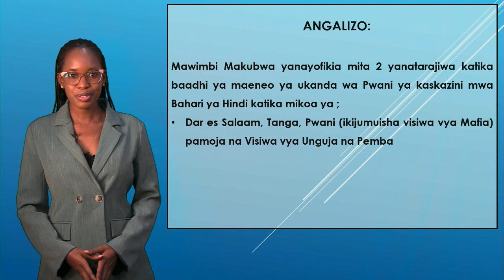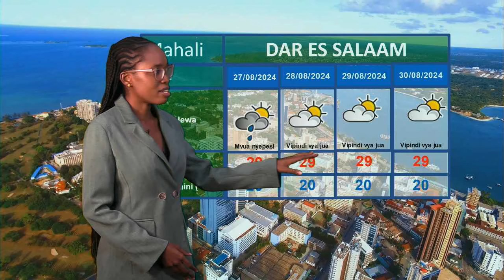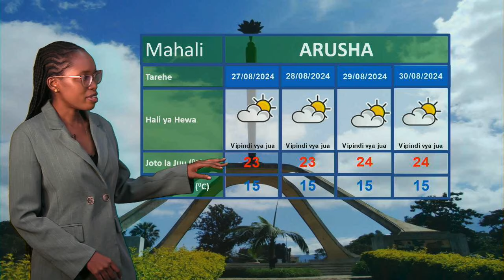UTABIRI WA HALI YA HEWA KUANZIA SAA 3 KAMILI LEO USIKU 25.08.2024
Utabiri wa Hali ya Hewa wa saa 24 zijazo kuanzia saa 3 usiku wa leo 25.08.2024 unaletwa kwenu na Mchambuzi wa Hali ya Hewa; Mariam Phares .